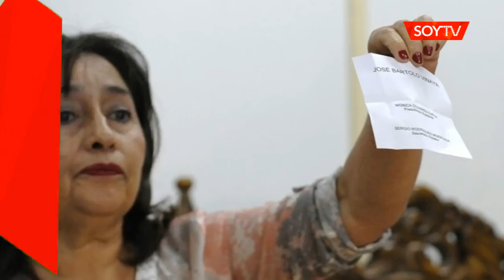Sorteo decidió que José Bartolo fuera el nuevo alcalde de Huara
Esto, luego que el independiente y el radical Carlos Silva obtuvieran un inédito empate por 1.058 votos en las pasadas elecciones municipales. El sorteo se decidió mediante papeles.